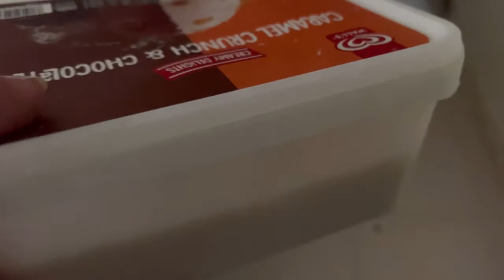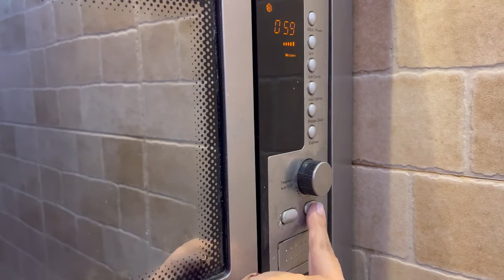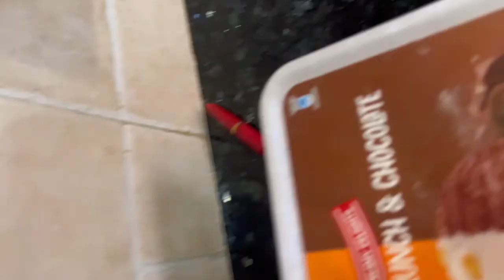Aj ka din special tha